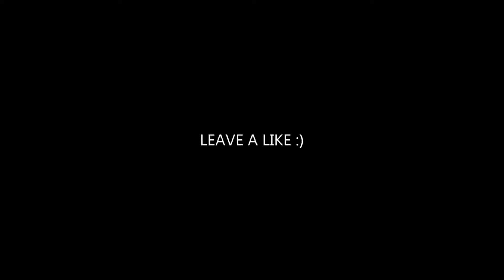mafia mix official video song peaky blinders Thomas shelby